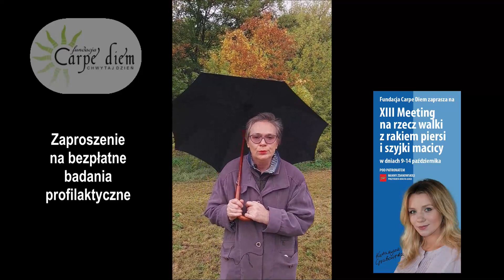Zaproszenie na bezpłatne badania profilaktyczne które odbędą się 14.10.2023 r., godz.10.00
Zaproszenie na bezpłatne badania profilaktyczne które odbędą się 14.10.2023 r., godz.10.00 w ramach XIII Meetingu na Rzecz Walki z Rakiem Piersi i Szyjki Macicy